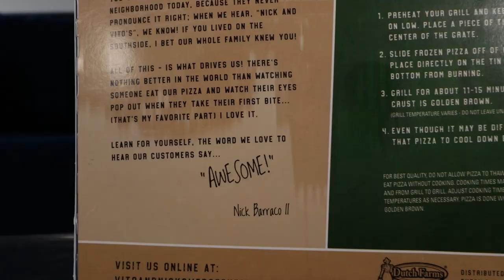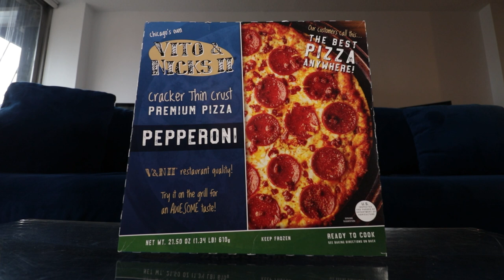Chicago's Famous Vito & Nick's But It's Frozen!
Today we're headed down the frozen food aisle to try Vito & Nick's Frozen pepperoni pizza!

Song 1
Artist: Timothy Infinite
Song: Bulking Season

Song 2
Artist: Matt Large
Song: Waking up Next to You

Our mailing address to send us items:
3023 N. Clark St.

Kourtny Basinger
Dawn Kotecki
Kiel McClelland
Cindy Brown
Brian Yaczik
Garrett Lenox
Brian Yaczik

Steven Carrington
Kourtny Basinger
Mitch
David Knopf
Eric Bartgis
Matthew Fritz
Ronald Ely
Dan Hunt

Alex Andrews
Jamie Gordon-Kamm
Cody Leach
Amanda Sartain
Matt Williams
Christopher Protain

Brent Gilliam
Derek Anderson
Cedric Hurst

Charles Currier
Jeremy Walden

Christopher Reeves
Richard Mayers
Kelsey Reagan
Gregory Tait
Billy Brackeen Jr
Charley Carey
Slippy Jones!
Kevin Kreiner
Bill Barrett (paid the $108 year in full!)
Damien Wilson
Sean Hanley
Karla Lindeman
Bobby Hall
Chris McKay
Keith Matras
Erin Bell (paid the $108 year in full!)
Matthew Menentowski
Derek Strong
Alana Packard-Armendariz
Brooke Winkler
Derek Strong
Jacquie Desmond
Sapan Patel
Ryan Buckman
Kyle Hopfensperger
Art Brown
Chris Michela
Monica Mars
TEAM WELBY!!
Matt Verdi
Orin Dix
Kevin Fandry
Jacob Reed
Arthur Brown
MrVkng9099
Nick Wass
Kori Koschalk-Newmister
Debbie Ely
Cinny Hayes
Jackie Heroux

Batman himself

Kyle Kelm
Chuck Gordon
Evil Ernie
Lea Bonikowski
Michael Goodrich
Jamie
Curtis Kolbe
Jason Green
Pinche Borracho
David Black
Robert Cabbage
Ross Golding
Andre Smith
Toni Cooper
Kathy Jones
Shelly Hudson
Bill Sinkinson
Dustin Ring
Alex Kalogeropoulos
CJ Gall
Jeff Ohlrich
Hannah-Elizabeth Morris
Michael Goodrich
Big Mitch
Steven Carrington
Michael Malone
James Smith
CJ Moore
WonderMedia
Shay and Julie Moore
Dustin Anderson
Steven Berger
Joseph Rutherford
Steve Bradford
Chris Voss
Justin E
Lee Lawson
Steven Edgell
Juliet Bagel
Doug Clemann
Jason Jones
Christopher Haines
Eric Ely
Eric McCloskey
Anjelica Jesus
Michael Hopper

Patrick Canale
Jason Harrison
Brian Finley
Drew Braston
Jewel M
Hansel Infante
Bailey Medlin
Johnny Is
Andy Armstrong
David Cooper
Dewey Cole
Molly
David Jackson

Kevin E
Robert Johnson
Mr Rican
Daniel
Dalton
Kevin Bastian
Juliet Hagle
Christopher George JW
Brianne Gasser
SMitchell
Jonathan Smith
Jeffrey D'Agostino
Gavin Provost
Dimitri Kaye
Jeremy C
Partrick
Dawnn Gray
Hunter
Joe S
Doug H
Brandon Long
Scott Hinden
Dean Diamond
The Midwest Brew Review
Ryan Brown
Adam Ehlers
Robert Mattei
Tiffany Myton
Colleen Maxwell
Justin Hazard
Amanda Harvey
Nearly Worthless
Jo Espanol
Josue Baez
It's Raining Babies
Joe Norskov
Sean Levings
Michael Medhurst
Matt Lewis